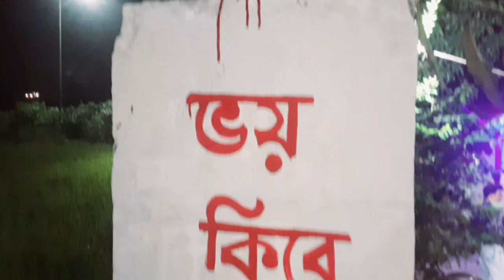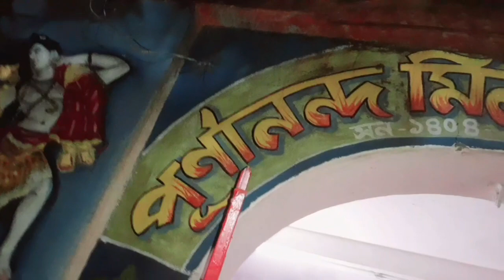Purulia R Kalipuja চলো ঘুরে আসি//kalipuja Special//Mithu kitchen & Vlogs